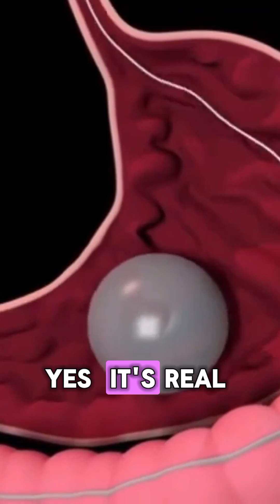Why Bears Don’t Poop for 6 Months 🐻 Genius Fecal Plug Explained!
Did you know that bears don’t poop for up to 6 months while hibernating? 🐻 In this YouTube Shorts video, we dive into the gross but genius survival trick known as the fecal plug—a strange yet vital adaptation that helps bears endure the long winter without eating or moving.

Here’s what you’ll see in this video:
✔️ How bears create a fecal plug during hibernation
✔️ Why not pooping actually keeps them alive and healthy
✔️ How their bodies recycle waste instead of expelling it
✔️ The fascinating connection between hibernation and survival
✔️ Why scientists study bear hibernation for insights into human health

It may sound gross, but this clever adaptation is nature’s ultimate recycling system. By preventing waste from building up, bears avoid infections and conserve every ounce of energy during their long winter sleep. 🌍💡

If you’ve ever wondered how bears survive without eating, drinking, or even pooping, this video will blow your mind!